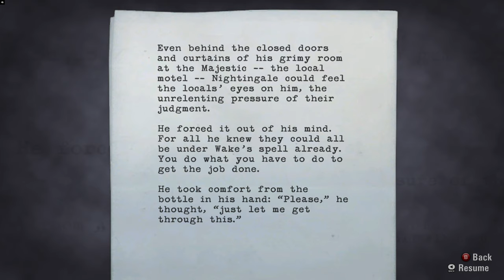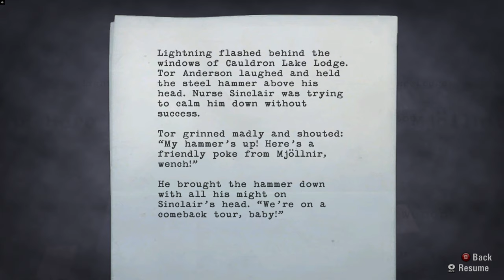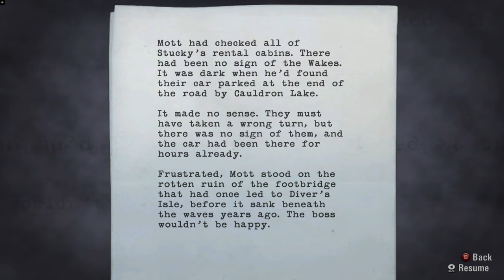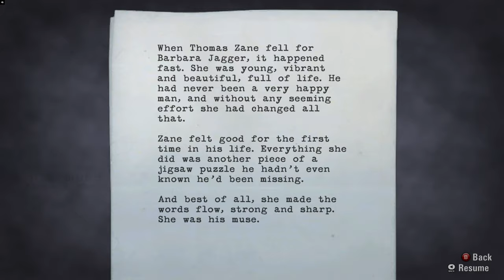Cynthia Weaver and Thomas Zane? - Alan Wake Gameplay Part 12 | No Commentary [1440p 60fps]